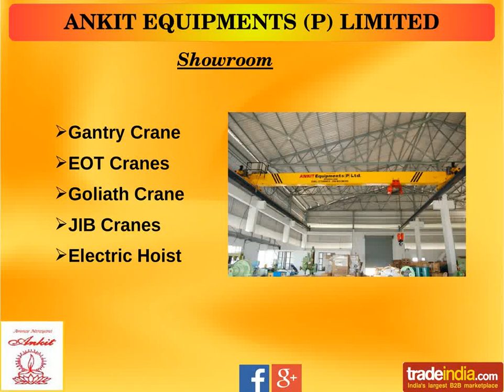ANKIT EQUIPMENTS (P) LIMITED, Bengaluru, India